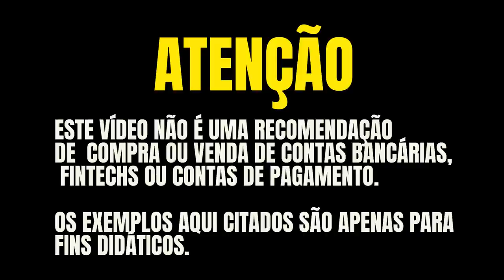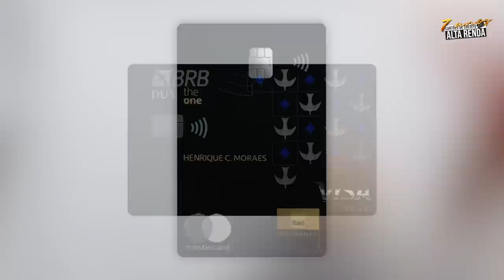💳COMO TER OS CARTÕES SANTANDER UNLIMITED COM ESTAS DICAS! SAIBA AS REGRAS DE COMO ISENTAR TAMBÉM.